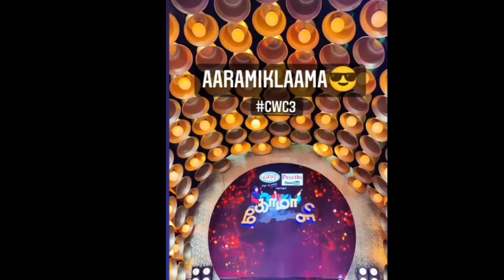குக் வித் கோமாளி 3 புதிய செட்😍 || Cook With Comali 3 Grand Launch